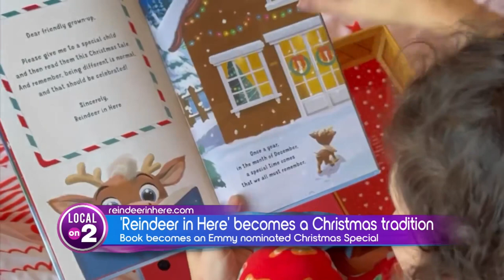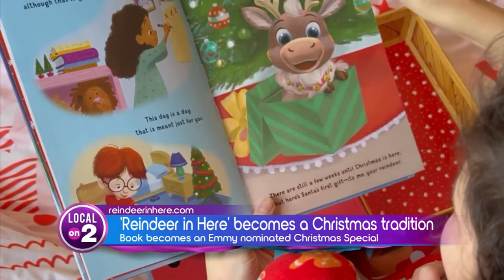Start a new holiday tradition with 'Reindeer In Here'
It's the newest tradition, where the reindeer learns a child’s true Christmas wishes while encouraging the child to celebrate their own differences. Find out more at ReindeerInHere.com